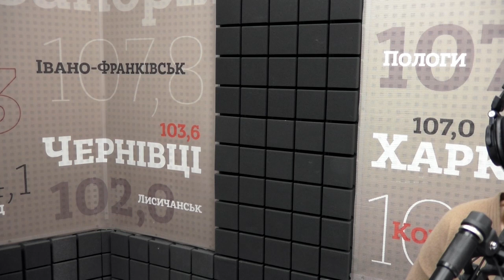Мати драконів: Вакцинація дітей та страхи навколо цього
Щеплення дітей та страхи. З лікарем-інфекціоністом та медичним експертом ЮНІСЕФ в Україні Катериною Булавіновою програма "Мати драконів" про те, чого найчастіше бояться батьки, вирішуюючи, чи треба робити щеплення дитині. Також дізнаємося, як щеплення роблять у Франції.

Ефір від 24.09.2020